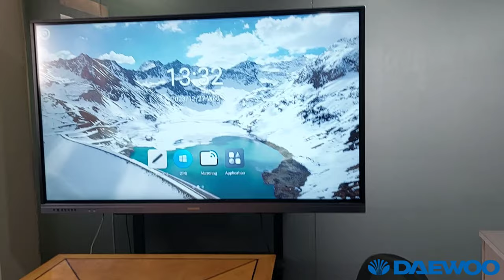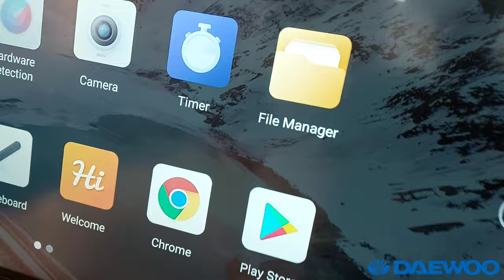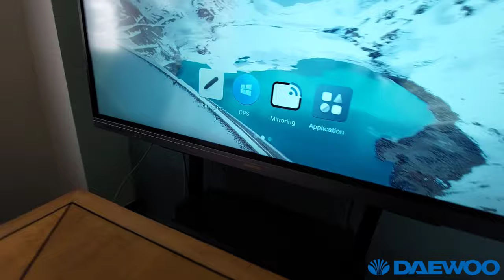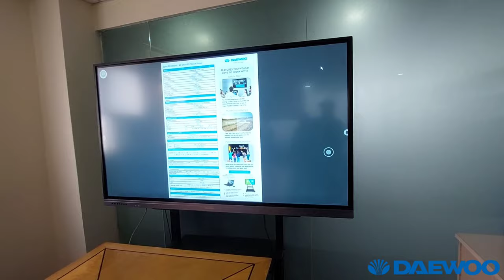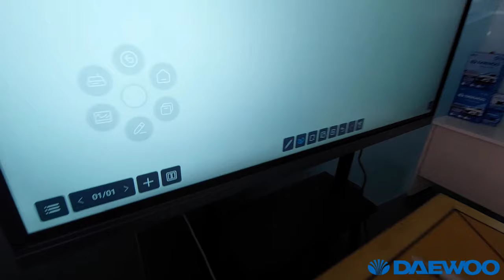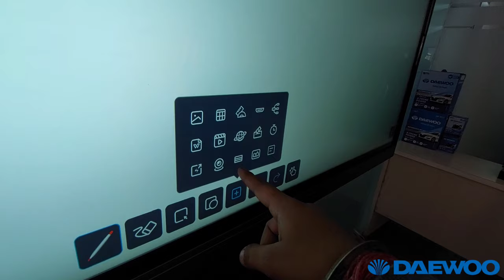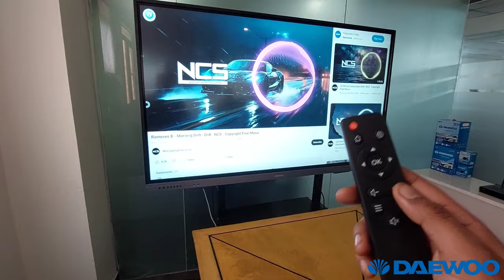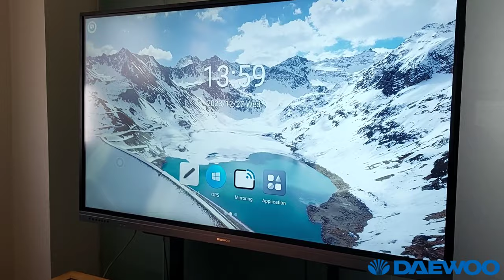Android Interactive Flat panel | Study, Watch Tv , Teach & corporate use | Digital Board | Daewoo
Daewoo Product Service and Support

AddressUnit 1203 A & B, 12th Floor, Tower A,
Signature Tower, Sector 30, Gurugram,

Phone
Call Daewoo Support
(Except National Holidays)

Send a Message to Daewoo
Customer Support at

(Except National Holidays)